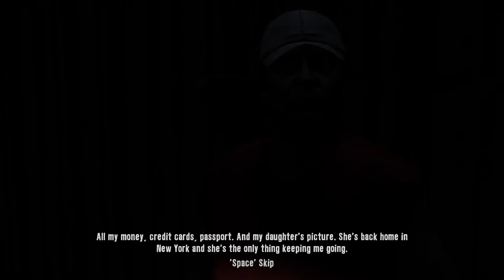Dead Island - Logan Carter [Redone] - Episode 9 [NC]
Character: Logan Carter
Level: 27
Deaths: 19
Difficulty: Default
Approved by Deepsilver? [Yes]

[Time Stamps]

0:00 - [YouTube Time Stamp Feature]
0:10 - [Episode Begins]
3:53 - [Death]
4:52 - [Level Up]
10:39 - [Insulin - Location]
11:27 - [Quest: Univited Guest]
13:53 - [Death]
15:24 - [Blue Skull]
15:52 - [Quest: Univited Guest - Completed]
16:22 - [Glazed Mod]
23:17 - [Quest: Simon Says...]
24:28 - [Quest: Simon Says... - Completed]
25:02 - [Quest: Bleach with a Vengeance] [Unlimited / Repeatable]
26:19 - [Quest: Spicy Drinks]
26:27 - [Quest: Spicy Drinks - Completed]
28:45 - [Quest: Blood Ties]
29:47 - [Quest: One Last Breath]
30:40 - [Quest: Picture of Bliss]
32:03 - [Quest: Radio Ga Ga]
32:22 - [Picture on the Wall: A]
36:39 - [Death]
38:24 - [Picture on the Wall: B]
39:45 - [Quest: A New Broom Sweeps Clean]
40:22 - [Fact Book: Banoi Herald Excerpt #22]
42:40 - [Personal ID: ID Card #058]
43:16 - [Quest: A New Broom Sweeps Clean - Completed]
44:07 - [Quest: Spy Game]
44:50 - [Quest: Fast Aid]
49:13 - [Picture on the Wall: C]
50:56 - [Picture on the Wall: D]
54:45 - [Picture on the Wall: E]
1:00:56 - [Hot Rod Mod]
1:02:09 - [Quest: Last Will]
1:05:39 - [Level Up]
1:09:17 - [Death]
1:10:30 - [Asthma Inhaler]
1:10:36 - [Lucas's Medicine]
1:11:46 - [Quest: One Last Breath - Completed]
1:12:37 - [End of the Episode]
{Skills Learned]

Boomerang - Survival Tree [Ep 1]
Deeper Pockets: Lv.1 & Lv.2 & Lv.3 - Survival Tree [Ep 1]
Picklocks Lv.1 & Lv.2 & Lv.3 - Survival Tree [Ep 2]
Scavenger Lv.1 & Lv.2 & Lv.3 - Survival Tree [Ep 2]
Conditioning Lv.1 & Lv.2 & Lv.3 - Survival Tree [Ep 2]
Efficiancy Lv.1 & Lv.2 & Lv.3 [Ep 2]
Reliable Boomerang [Ep 2]
Custom Maintenance Lv.1 [Ep 3] & Lv.2 [Ep 4] & Lv.3
Appraider Lv.1 & Lv.2 [Ep 5] Lv.3 [Ep 6]
Righteous Boomerang [Ep 7]
Fury
Reflection Lv.1